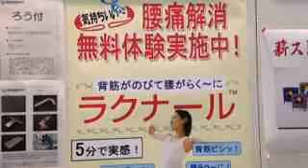これで腰痛解消！ ラクナール 環健社 神戸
兵庫企業縁日の出品ブースの様子。骨盤を矯正するベルトを紹介していました。関連情報
神 戸の情報を発信する「ラブ神戸」がご紹介しています。